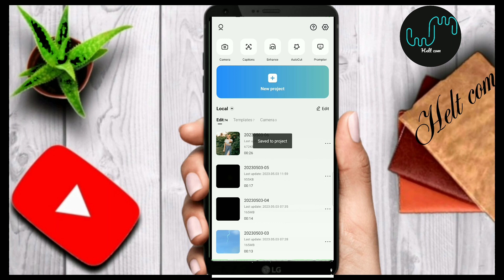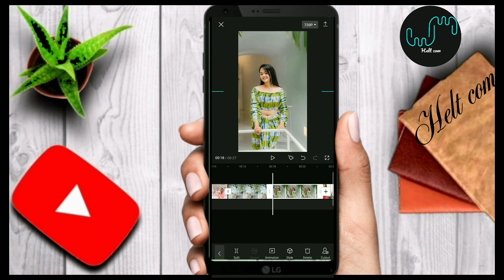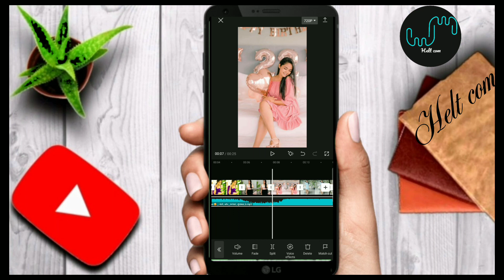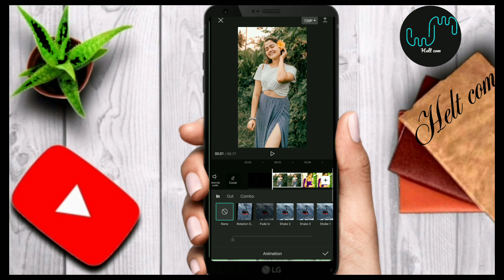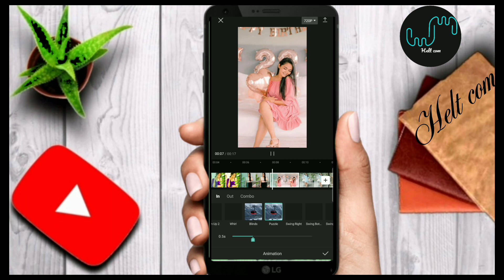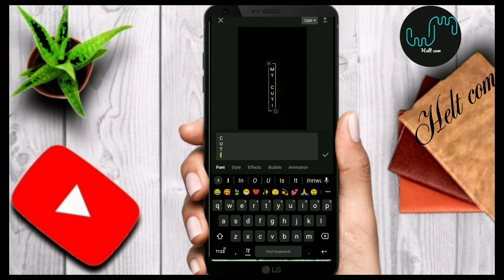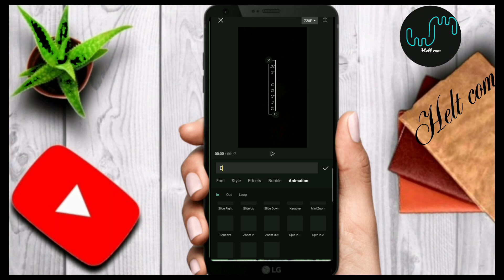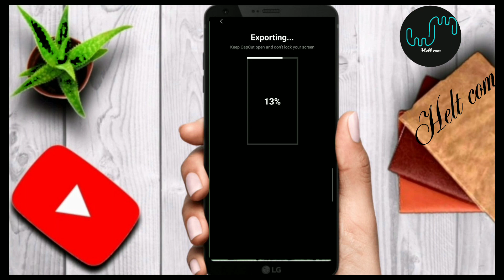TikTok Trending Vedio Editing Sinhala / capcut editing sinhala / Trending vedio 🍃💖🥰🕊️..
අපේ චැනල් එකට 👉SUBSCRIBRS👈 කරල අපිට
සහාය දක්වන්න 😇.
😃සහය දැක්වු ඔබට ස්තුතියි 🙏 මීට 👉Helt com👈අපි

😍Hello friends, 💕 welcome to our tutorial channel

*keywords 💫

tik tok trending video editing sinhala,
tiktok new trending video editing sinhala,
tiktok new trending video editing 2022 sinhala,
new tik tok trending video editing capcut 2022 sinhala,
tik tok trending video editing capcut sinhala
tiktok trending video editing sinhala,

best photo editing tutorial sinhala,
photo  photo editing tutorial,
best edit,
best photo editing using Snapped,
photo editing using snapped,
professional photo editing tutorial sinhala, professional photo editing tutorial,
lightroom sinhala tutorial,
photo editing tutorial in sinhala,
photo editing tutorial Sinhala,
photo editing,
photo editing tutorial,
photo edit,
photo editing tutorial Snapseed,
capcut,
capcard Sinhala lyrics video editing,
capcut single lyrics edit,capcut vedio edit,
capcut edit tutorial,
capcut edit lyrics tutorial,
lyrics video editing,
lyrics video editing in sinhala,
lyrics video editing app,
sinhala  lyrics video editing tutorial,
capcut lyrics edit in sinhala,
capcut lyrics edit in tutorial,
capcut lyrics tutorial,
capcut lyrics video,
capcut lyrics video editing,
capcut lyrics vedio tutorial,
photo editing,
picsart dark effect,
picsart professional edit,
sinhala,
Snapseed,
picsart realistic dark effect tutorial,
realistic dark effect tutorial,
photo editing sinhala,
heltcom,
sinhala photo editing,
picsart tutorial editing,
picsart tutorial sinhala,
picsart editing for beginners,
photo editing tutorial,
picsart colour change,
Snapseed tutorial  sinhala,
Snapseed  sinhala, Snapseed in sinhala,
Snapseed best photo editing tutorial sinhala, Snapdeal best photo editing,

🔰Description

How to make Sinhala Lyrical Video | Capcut sinhala lyrics edit 2023 | Capcut Video H

ellow Guys👋 In this video i show you how to lyrics video in 2 minutes ___________________________________________

Capcut Capcut sinhala lyrical video editing Capcut sinhala lyrics edit, Capcut video edit Capcut edit Tutorial Capcut lyrics edit in sinhala Capcut lyrics edit Tutorial Capcut lyrics tutorial Capcut lyrics video Capcut lyrics video Editing Capcut lyrics video tutorial Capcut lyric edit Tutorial Lyrics video editing Lyrics video editing in sinhala Lyrics video editing app sinhala lyrical video editing Tutorial ________________________________________________ Note:- ALL THE IMAGES/PICTURES/MUSIC SHOWN IN THE VIDEO BELONGS TO THE RESPECTED OWNERS AND NOT ME.. I AM NOT THE OWNER OF ANY PICTURES & MUSIC (SOME PICTURES ARE MINE) SHOWED IN THE VIDEO ! Non-profit, educational or personal use tips the balance in favor of fair us

Heltcom 👉❤️👈

*Thanks_For_watch_our_YouTube_
channel🤗...